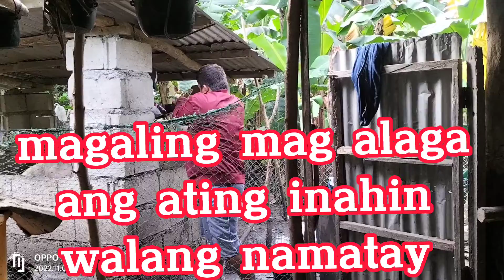baboy farming. iwawalay na natin ang mga biik. Jr Esperanza Tv.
buhayprobinsya mgaalaganghayop pato rabbit rabbitfarming rabbitfarmingphilippines rabbit tipidtip simple baboy alagang baboy.